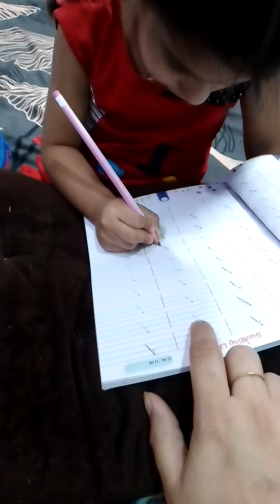September 3, 2022